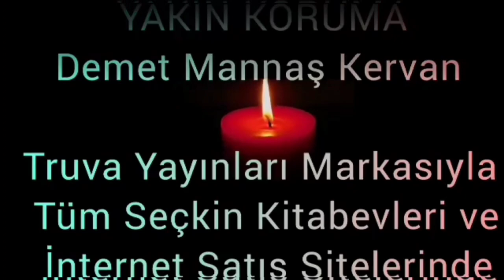Seslendiren: Nevin Aktekin Gülfırat - Şiir: Recep Altın - Müzik: Mustafa Kabak -MADONNA LİLY